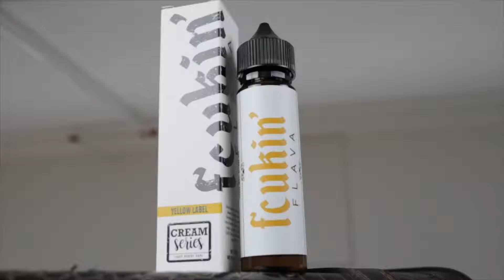Fcukin Flava Yellow Label e juice [Product Highlight / Review]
A great butterscotch flavor is something rare. When done wrong, it will gunk up your coil and make it a pain to refill. When done right, it can offer so much more without the hassle of the gunk.  Check out this creamy sensation from Fcukin Flava!

At PunkJuice, we’ve made it our personal mission to be the one-stop online supplier of your Malaysian e-liquids. No matter where you live, we aim to deliver you the best Malaysian made eliquids.  We are headquartered in Kuala Lumpur, but ship all our e-liquids all over the world. So no matter if you live in London or Los Angeles, Bahrain, or Berlin, we have made it easy for you to buy safely and securely from us from anywhere in the world. The safe arrival of your vape juices is a priority to us. That’s why we pay special attention to each package of e-liquids that go out our door. Regardless of the distance it has to take from us to you, you can be rest assured, your juices will arrive to you safely.